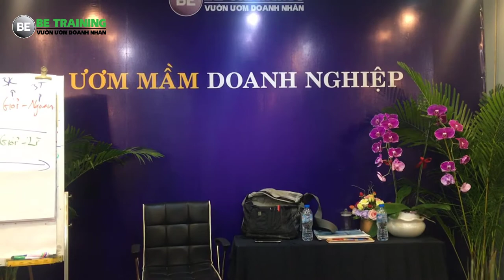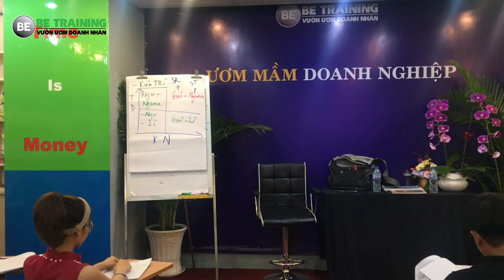Bí quyết thành công trên Youtube của bạn Phạm Quốc Lâm - Bài 175